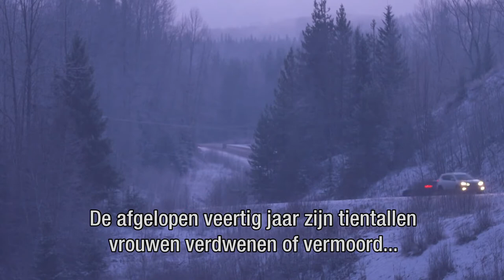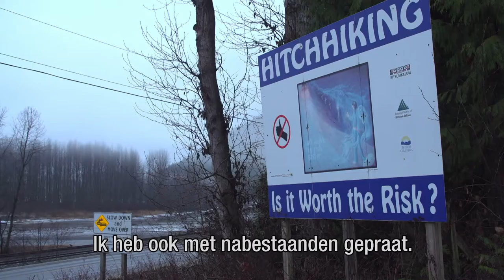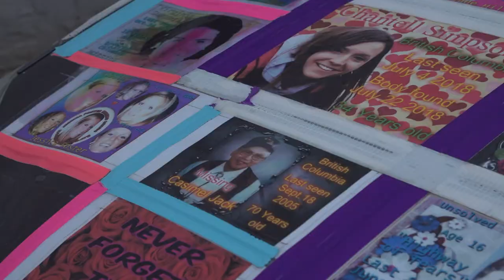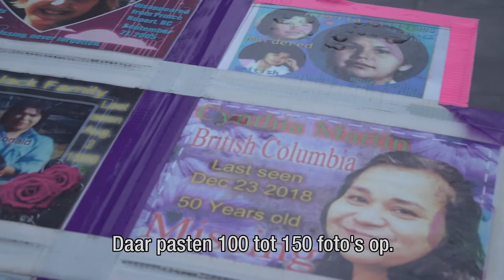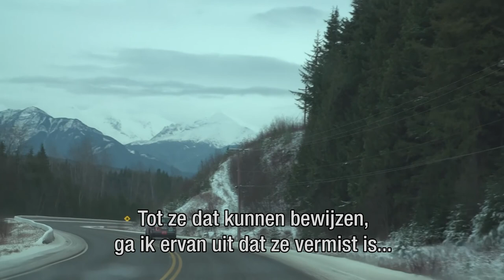Moorden en verdwijningen langs de 'Highway of Tears'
Op het eerste gezicht lijkt Highway 16 niet meer dan een normale snelweg. De billboards naast de weg verraden echter het donkere verhaal dat schuilgaat achter deze weg, die dwars door de wildernis van de Canadese provincie British Columbia slingert. De afgelopen decennia verdwenen hier tientallen jonge, inheemse vrouwen. De snelweg kreeg daarom van omwonenden de bijnaam de 'Highway of Tears', oftewel de Snelweg van Tranen. "Meisjes, lift niet", staat er in grote letters op een bord aan de kant van de weg. Lange tijd was er in Canada geen aandacht voor de zaken, maar daar komt nu langzaamaan verandering in. Reportage voor Nieuwsuur, uitgezonden op 15 januari 2020.